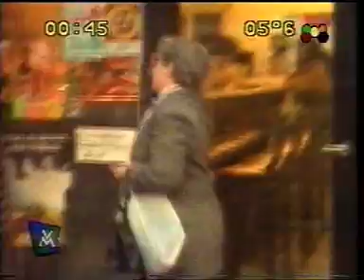Videomatch - Celular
Un hombre va caminando y hablando en su celular y la gente se cree que esta hablande de ellos.